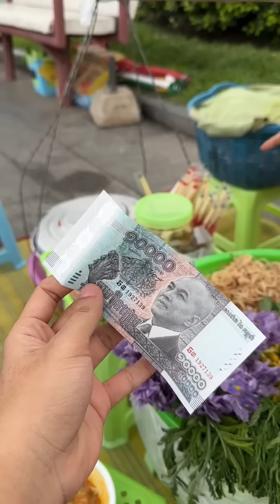លុយ30000៛ ដើរញាំអាហារនៅមាត់ទន្លេ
Challenge លុយ30000៛ ដើរញាំអាហារនៅមាត់ទន្លេ😋